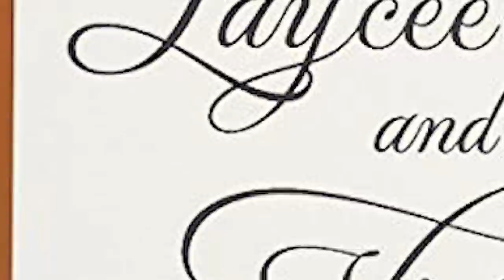8 مشاريع مربحة جدا من البيت باستخدام الموبايل فقط ولا تحتاج راس مال .. فيديو هدية 2020 🤑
كل ما يخص مشروع الفريلانسر Freelancer
للأعمال برجاء استخدام البريد الإلكتروني